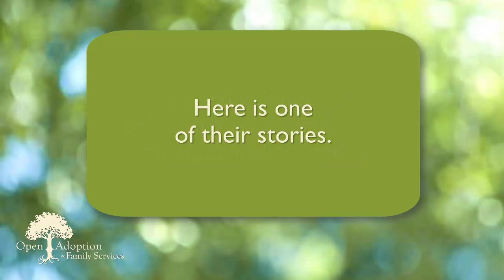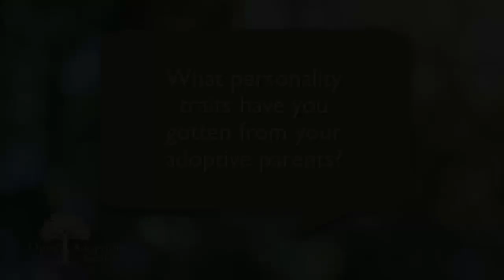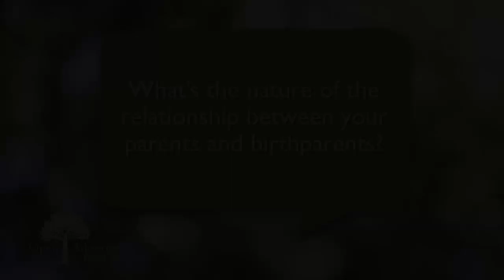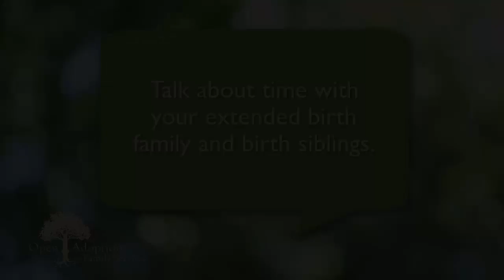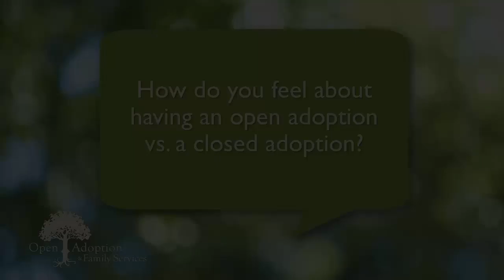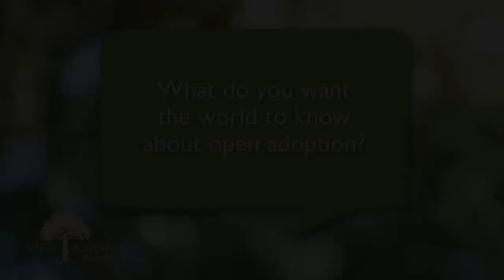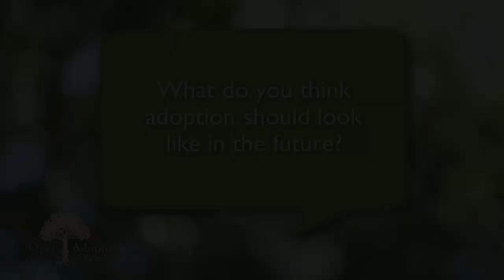Open Adoptee Brianna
Open adoptees now have a voice! To commemorate the 30th anniversary of Open Adoption & Family Services, we’ve asked teen and young adult OA&FS adoptees to share their adoption experiences via video diaries. This way we can all hear in their own words what this experience has been like for them, and how they would like to see adoption evolve. These videos are a beacon of authentic, first-person information that those considering adoption can learn from.